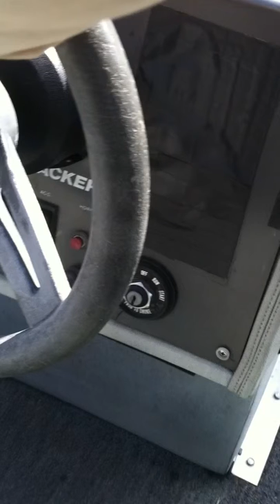Spoonbilling in Oklahoma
family, home videos, kids, funny things and growing up